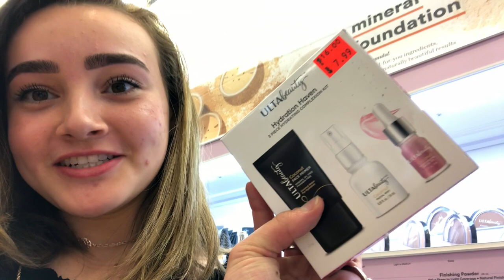VLOG #2 -- PROM WEEK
Each day of prom week!